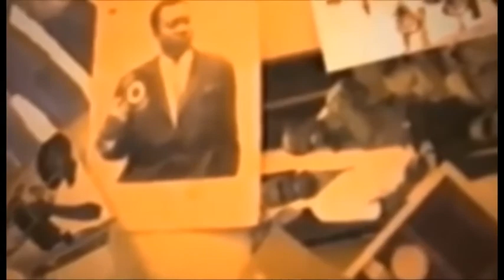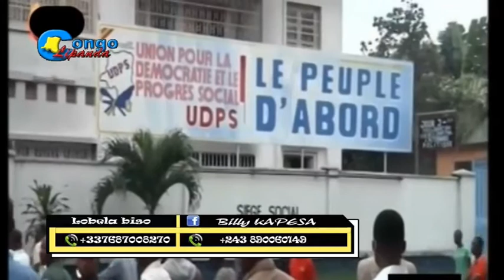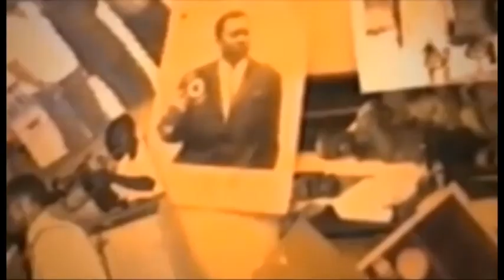BOYOKA NIVEAU FELIX BAZO COROMPRE YE NA POSTE YA PREMIERE MINISTRE PONA BA ANULE BA ELECTION